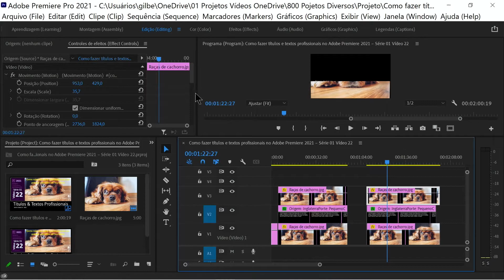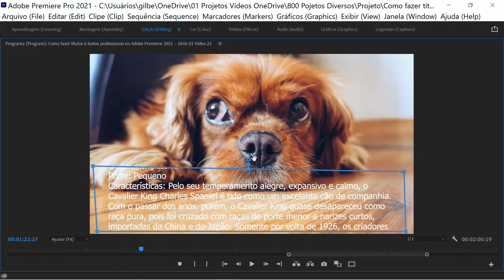How to make professional titles and texts in Adobe Premiere 2021 - Series 02 Video 22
How to rotate text in a specific piece of your video using opacity and masking effects controls.
Note: The idea of this series is to show as many different title/text effects as possible, where we will explain each one step by step, thank you.

If you want to leave a suggestion, send it in the comments.
thanks.

Thanks to Mixkit for the video we are using